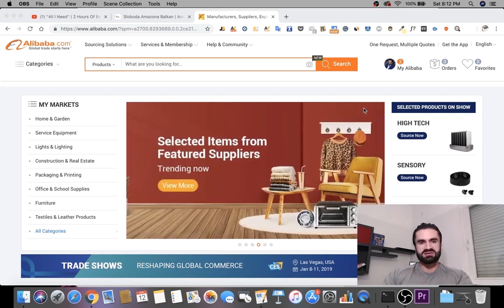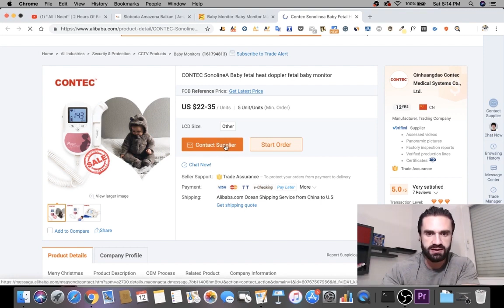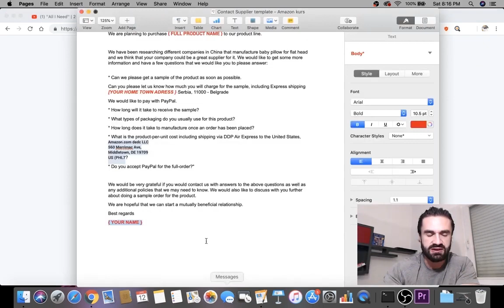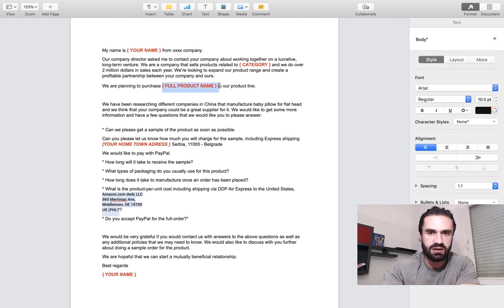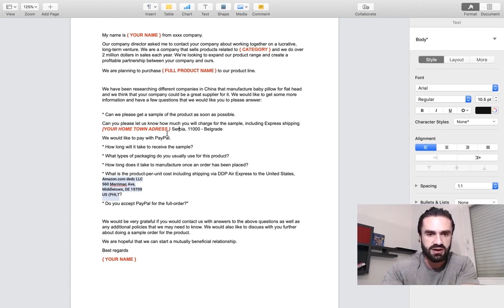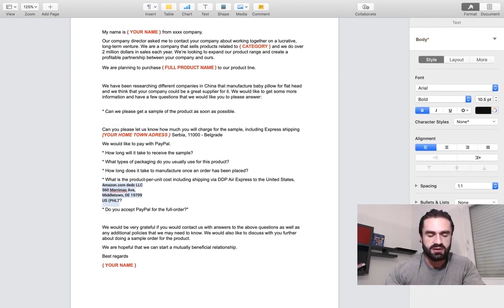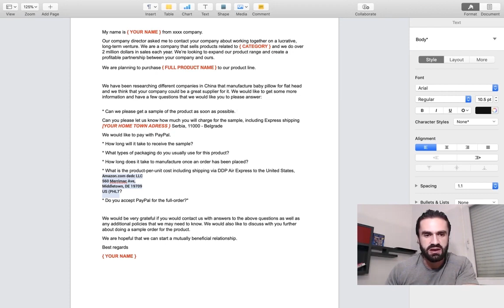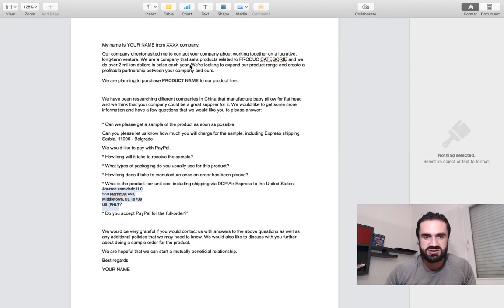Najbolji i najsigurniji nacin komunikacije sa Alibaba dobavljacima - Amazon FBA 2023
★ Moj INSTAGRAM : @mr.radulevucetic_new

Radule - Beograd